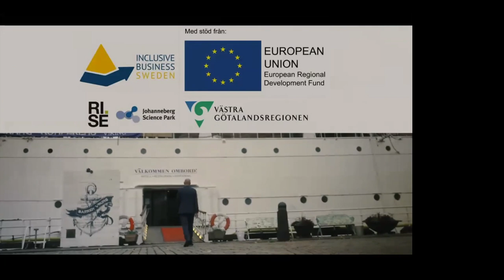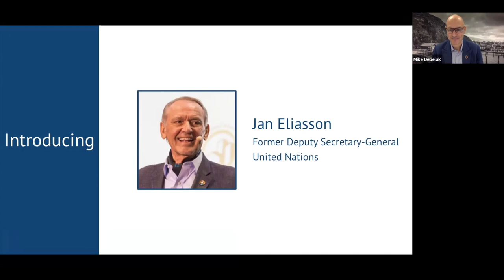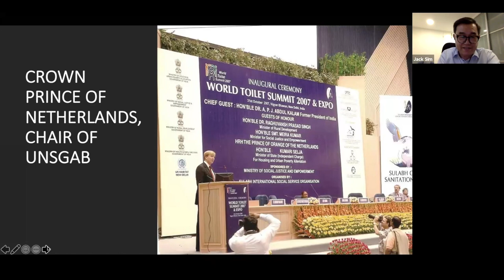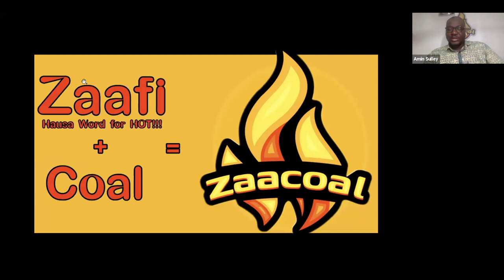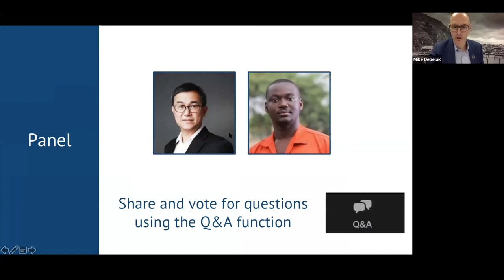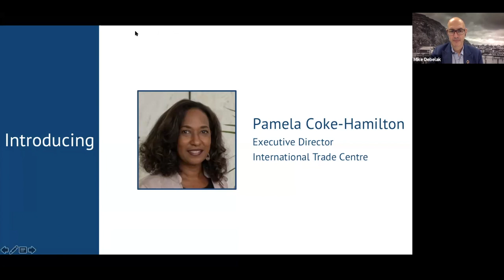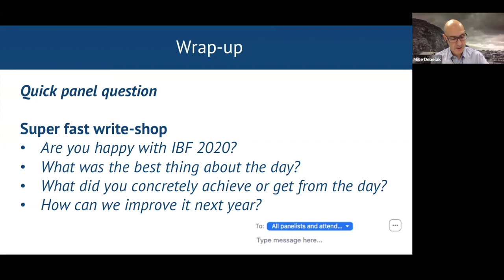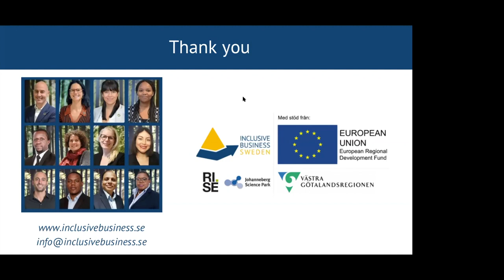Inclusive Business Forum 2020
2020 marks the start of the Decade of Action to meet the Sustainable Development Goals. Despite immense challenges in 2020, we cannot lose sight of these long-term global goals.
That's why the Inclusive Business Forum 2020 focused on concrete actions that create and accelerate inclusive and sustainable business initiatives with developing markets - as part of our collective efforts to meet the Sustainable Development Goals by 2030.

Jump right into the parts of the video that interest you - check the program and times below:

0:00:00  Welcoming words by by Mike Debelak, Executive Director of Inclusive Business Sweden
0:11:00 Jan Eliasson Former Deputy Secretary-General, United Nations - "Threats and hopes in today's world"
0:35:00 Jack Sim, Founder, World Toilet Organization - "The next economic pillar for 4 billion new customers at the base of the pyramid"
0:50:00 Sulley Amin Abubakar, Founder & CEO, Zaacoal - "Green energy for impact"
1:00:00 Panel 1: Jack Sim and Sulley Amin
1:22:00 Call to Action presentations
1:35:00 Pamela Coke-Hamilton, Executive Director, International Trade Centre - "SMEs at the heart of building back better"
1:50:00 Jacqueline Novogratz, Founder and CEO, Acumen - "Moral leadership in an imperfect world"
2:06:00 Sanda Ojiambo, CEO & Executive Director, UN Global Compact - "Decade of Action, Delivering on Agenda 2030 in a Post-Covid Era"
2:16:00 Panel 2: Pamela Coke-Hamilton, Jacqueline Novogratz and Sanda Ojiambo
2:52:00 Wrap-up

The Forum is brought to you by the Inclusive Ventures programme led by Inclusive Business Sweden with the support of our great partners and funders RISE, Johanneberg Science Park, EU European Regional Development Fund and Västra Götalandsregionen.